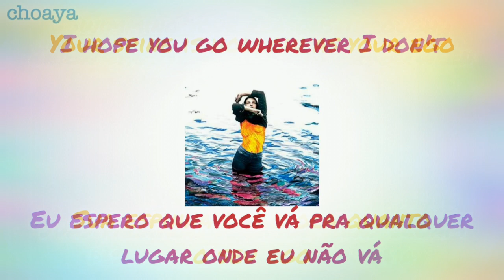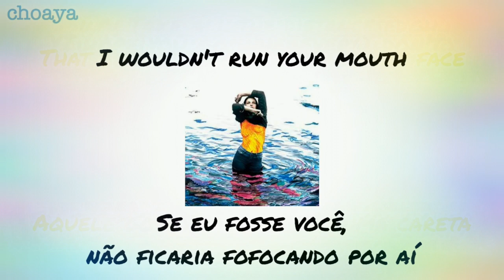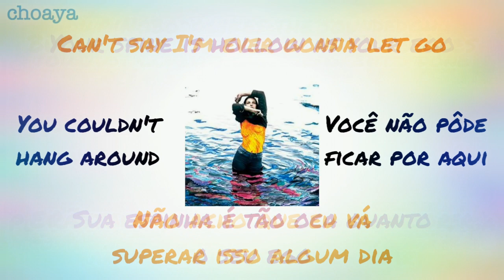Stand Atlantic - Bullfrog [LEGENDADO PT-BR/ENG LYRICS]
◉✿ OUTROS CANAIS DE LYRICS QUE EU RECOMENDO! ✿◉

❁diamondgalaxyz
✿curious cat:
❁DIAMONDGALAXY
✿tumblr (não uso muito):
❁yewonlovely
✿roblox:
❁EXIDOH
✿kogama:
❁AigoOppa
☃ Artista: Stand Atlantic
☺ Lançamento: 25/10/2018

stand atlantic bullfrog
stand atlantic bullfrog live
stand atlantic bullfrog lyrics pt br
stand atlantic bullfrog legenda pt br
stand atlantic bullfrog traduçao pt br